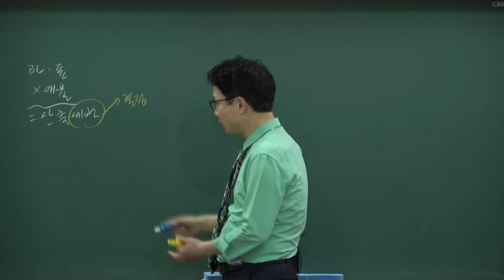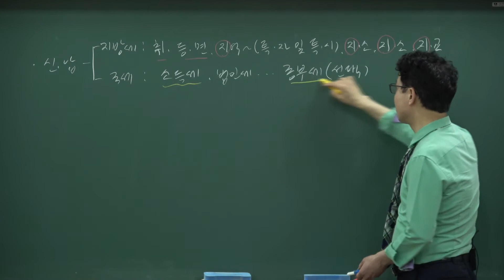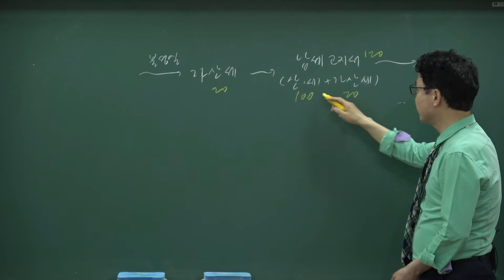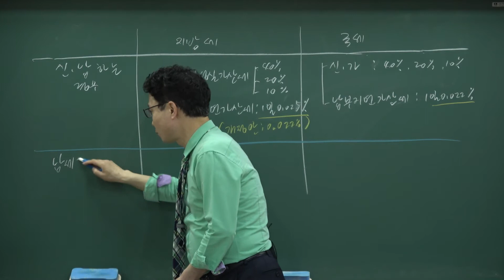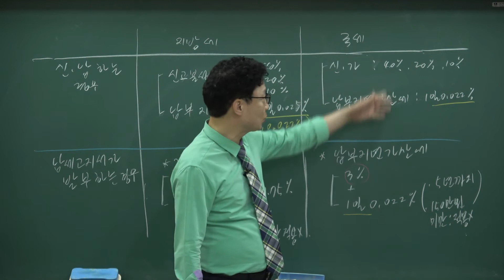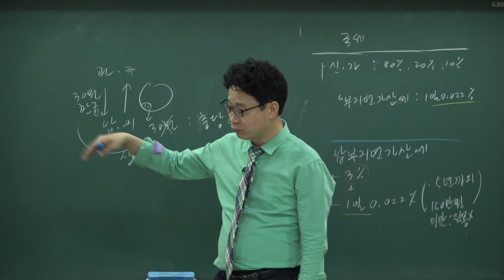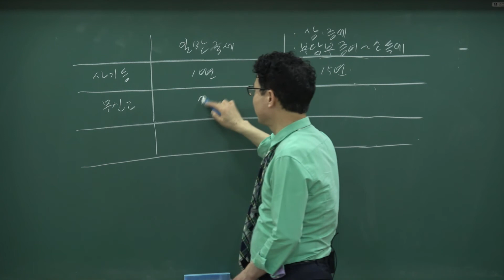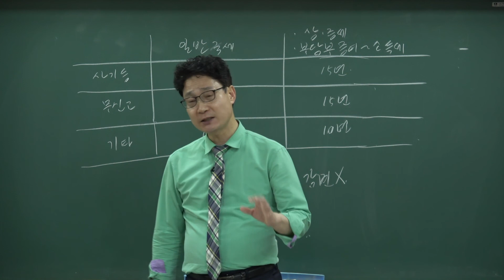[공인중개사 무료인강, 배움법률학원]2022공인중개사_부동산세법(강성규)핵심요약_3강